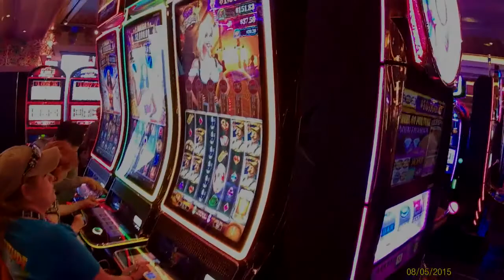Westcruisers Sea Day 1 Carnival Freedom Oct.12th 2019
This was our first Sea Day, Exploring the ship, looking for Ducks and Casino!